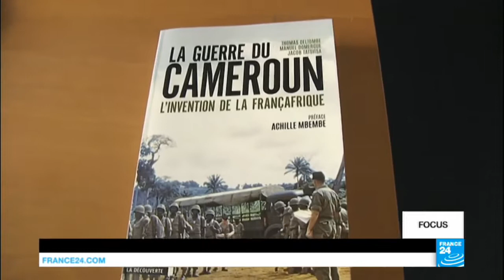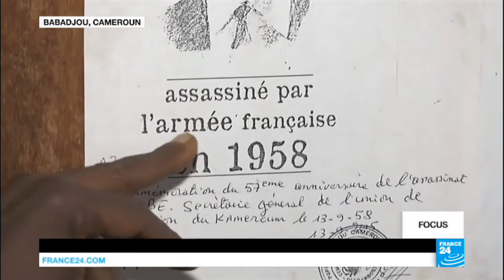Styvy online tv